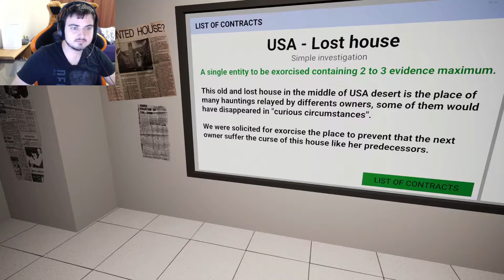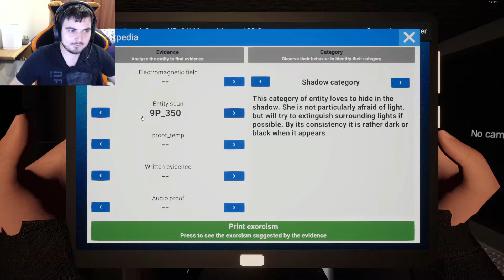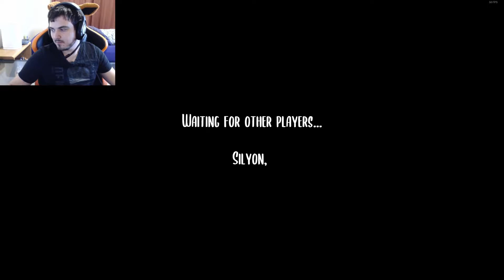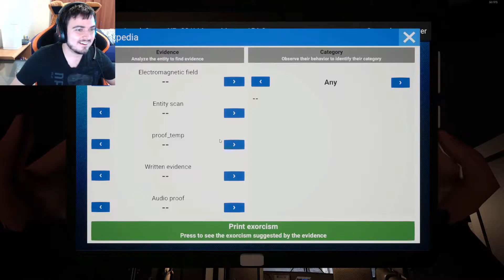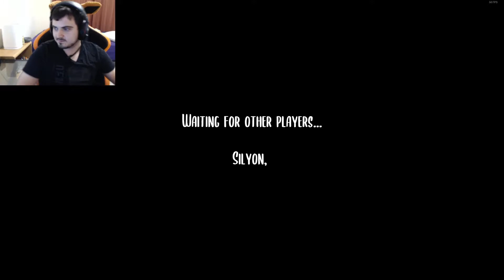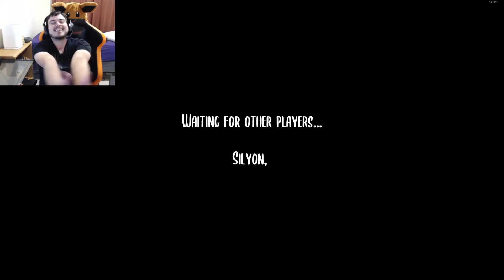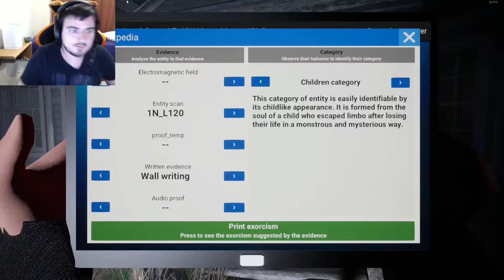"Professional" Amateur Ghost Hunter Extraordinaire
Hunting Ghosts in a "professionally" amateurish Style.

I Stream Live on Thursdays at 7pm EST and randomly throughout the week